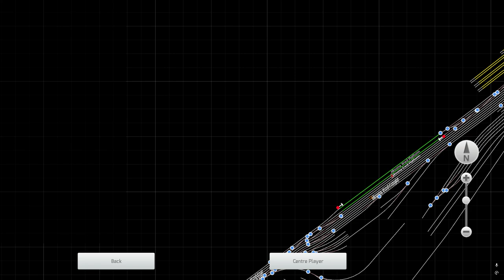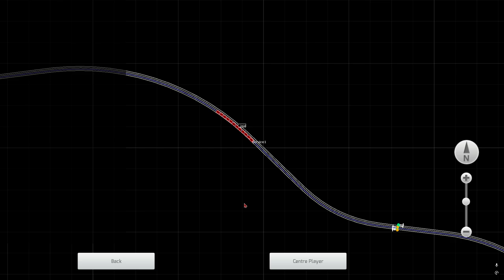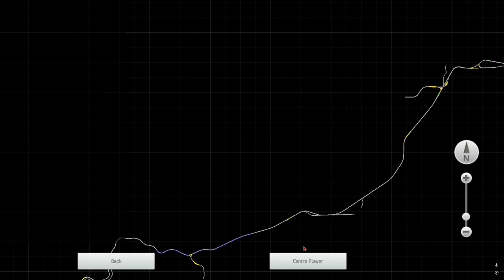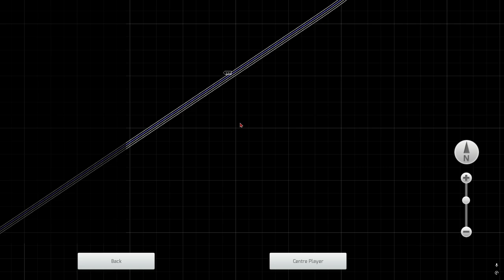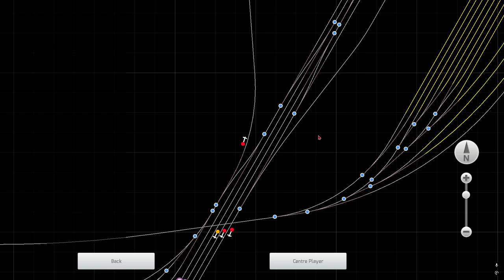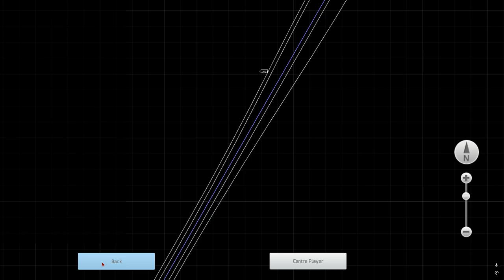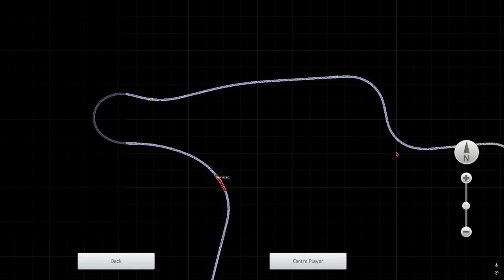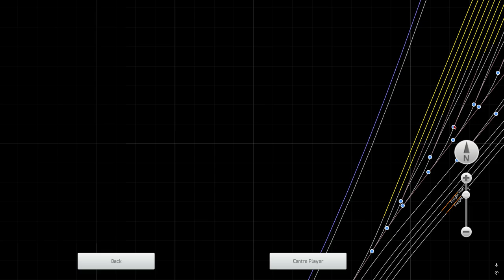Horseshoe Curve Free Roam Johnstown to Altoona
This Train Simulator route, Horseshoe Curve runs from Johnstown PA to Altoona PA, for about 42 Miles. In this free roam scenario it features Pennsylvania RR's Aerotrain